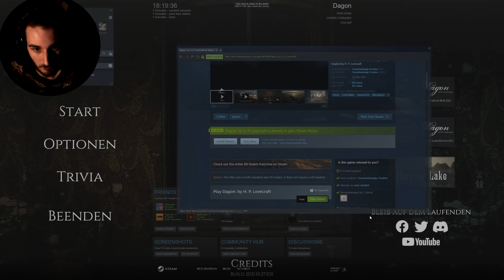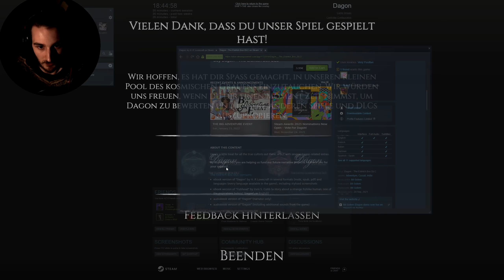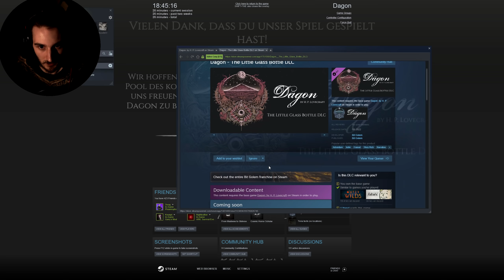Dagon: by H. P. Lovecraft - Eine interaktive Horrorkurzgeschichte / Review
Dagon von H.P. Lovecraft, eine interaktive Horrorstory
Deutsch/German Full Gameplay - Dagon - Free Steam Horrorgame Gameplay Playthrough + Ending

Corrupted 2022